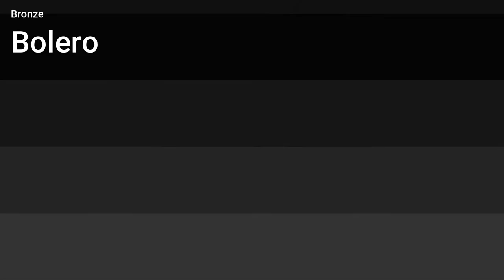Bolero Dance Music for Ballroom Dancing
This is a Bronze Bolero Music Playlist for Ballroom and club dancing.

Modifications were to the music and do conform to the NDCA Rule and Regulations on tempo for Bronze Level Ballroom Competition. For more music please visit our playlist of you can find more information on our

Visit our Youtube page for social and club music as well as Competitive ballroom music to the NDCA bronze specified tempos.

We do not own or claim to own any rights to the music in this video